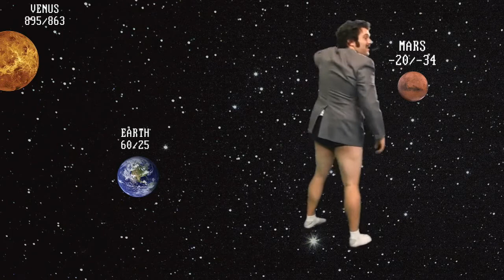Sick Day: Weather w/ Mike Lebovitz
Sick Day Morning Show
A morning show for people who hate morning shows.

Starring: Mike Lebovitz, Gregory Hollimon
Created by Alec Pinkston and Steve Shields
Director Alec Pinkston
DP Gregory Hinchman
Producers: Shawn Mathew, Steve Shields, Alec Pinkston

"Finally, a reason to wake up in the morning"